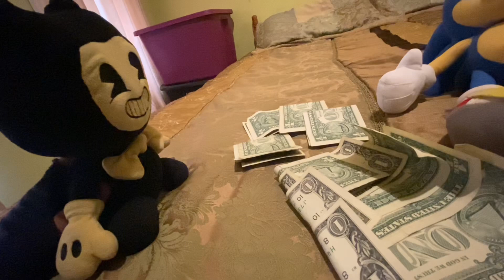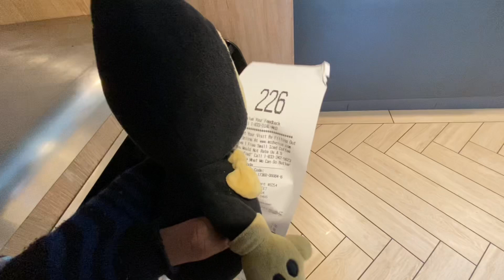Bendy Goes to Mcdonald’s (remastered)￼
looks like it’s gonna bendy is going to McDonald’s
(this is a Remake of the first McDonald’s for me because the video got deleted but because the quality in the first one was shit) link to the original video Bendy Goes to McDonald's